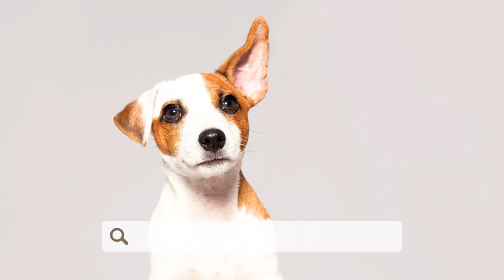Heartwarming Moments with the Cutest Dogs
Welcome to Pet Paradise: A Delightful Journey with the Cutest and Cuddliest Companions!